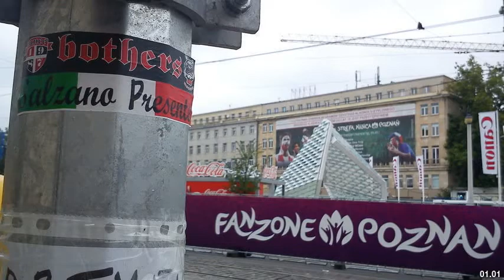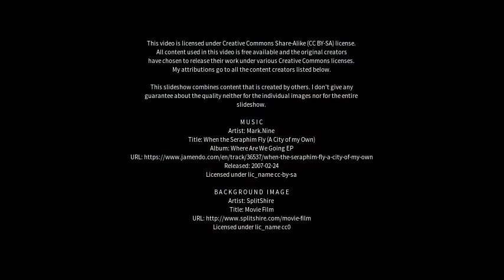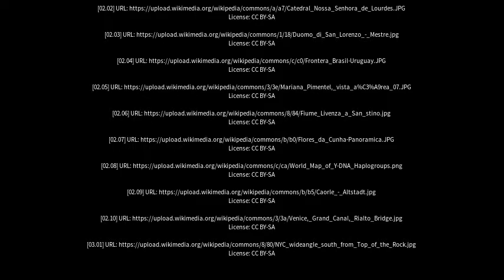Best places to visit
Best places to visit - Salzano (Italy) Best places to visit - Slideshows from all over the world - City trips, nature pictures, etc.